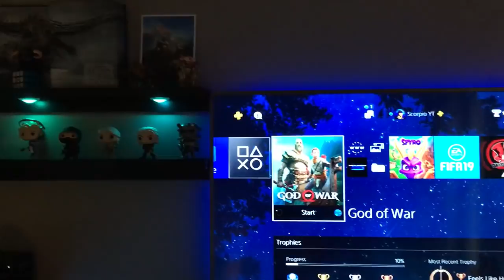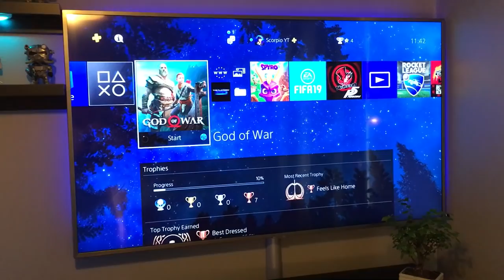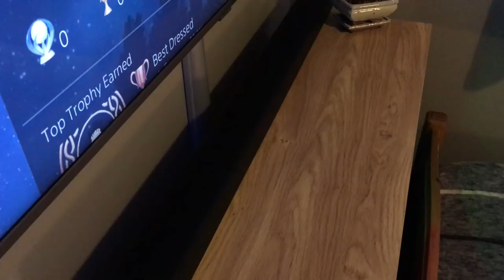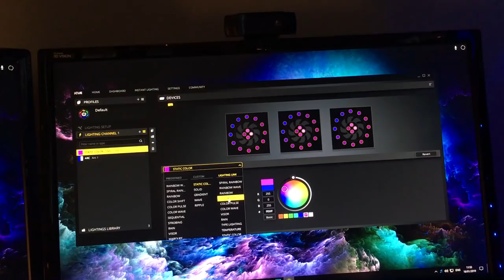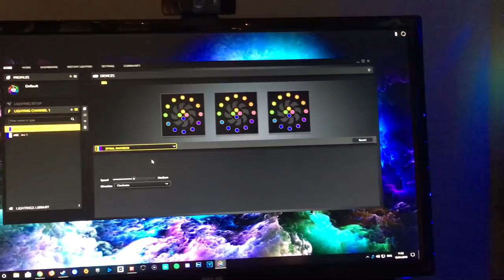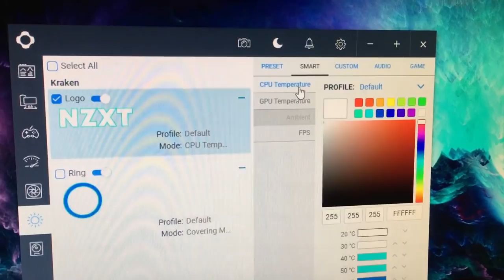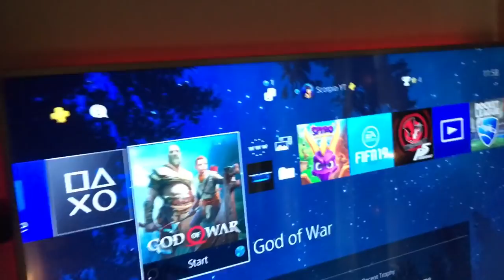Gaming Setup / Room Tour! - 2019 - Ultimate Small Room Setup!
Links / Product Names / PC Specs below!

TV - Samsung UE55NU7470 (55" 4K Ultra HD HDR LED)

TV Backlighting

Cable Trunking

Soundbar - Samsung HW-K450 2.1 Wireless Sound Bar

Desk - Penta Twin Pedestal (From Staples UK)

Monitors - ASUS VG248QE (144hz 1080p 24")

Cabinet Lighting

Consoles / Handheld - Playstation 4, Xbox One, Nintendo 3DS

Bonsai Tree - The Ground

PC Specs:

Graphics Card - ASUS STRIX ROG GTX 1070 (8gb)
Processor (CPU) - i5 4690k (3.5Ghz)
RAM - 24gb HyperX FURY (DDR3)
Motherboard - Asus Z97-E ATX
SSD - 240gb HyperX SAVAGE
Power Supply - Corsair 650m (Ultra Quiet)
CPU Cooling - NZXT Kraken X62
Fans - 3x Corsair LL140 RGB
Case - Corsair Obsidian 750D (Airflow Edition)